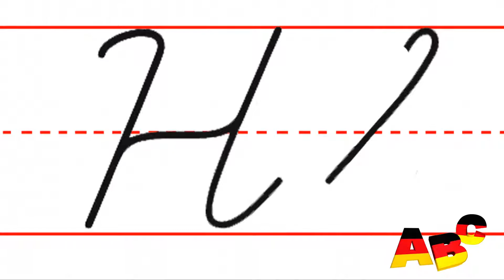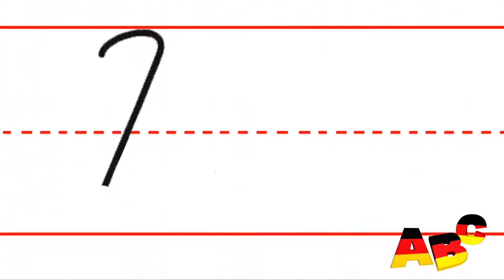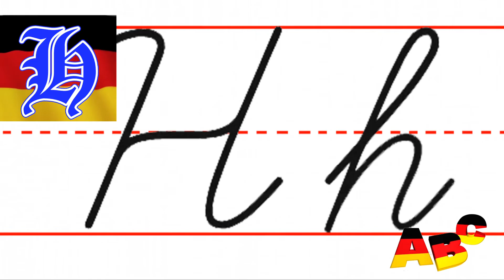Немецкий алфавит Буква H h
Как правильно писать букву H h